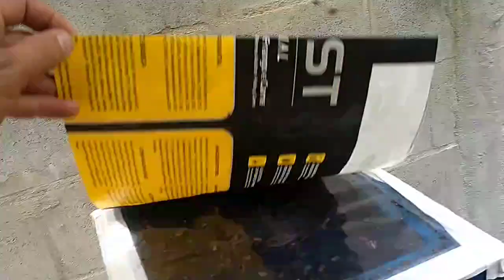COLOCANDO MÓDULO E REVISÃO MANDAGUARI TOP !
Colocando módulo de sobre ninho na abelha Mandaguari Amarela e revisão.
Vendas de atrativo através do Shopee (frete grátis com o cupom da Shopee)
OU ENTRE EM CONTATO PELO NÚMERO:
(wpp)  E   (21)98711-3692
Página no Instagram:  @Meliponariosydney
As abelhas vão de flor em flor, em busca de gotinhas de néctar, que elas transformam em mel! Também coletam nas flores o pólen. Quando uma flor é polinizada, ela dá origem a sementes, que ficarão envolvidas pela polpa de um novo fruto. Grande parte dos nossos alimentos, dependem deste trabalho de polinização de nossas abelhas. Elas são importantes na natureza, porque contribuem para reprodução das plantas!
Vamos abraçar está ideia! Contribua na preservação e manutenção das espécies!